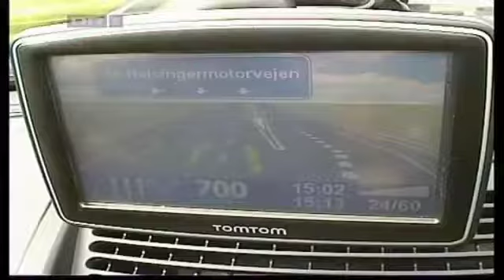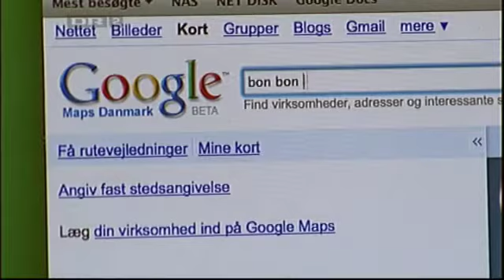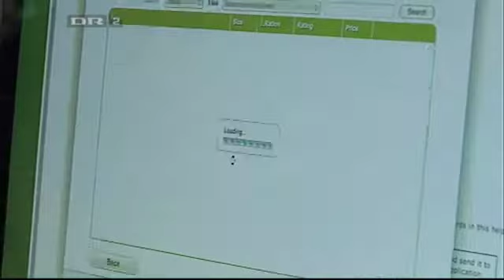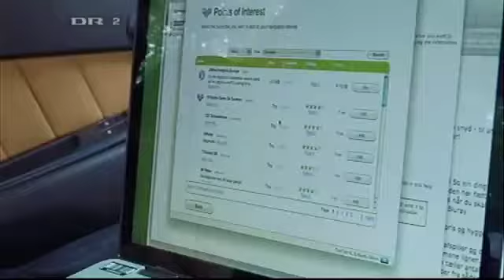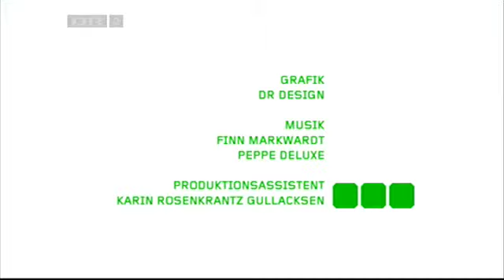So ein ding - 12. maj 2009 - GPS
Naviger uden fejlkørsel med de nyeste GPS'er og få en guide til at finde rundt i GPS-begrebsjunglens mange udtryk og forkortelser.

I So ein Ding vil Nikolaj Sonne hjælpe seerne til at sortere i junglen af gadgets, fortælle om det nyeste udstyr og teste produkter, der er i handlen lige nu. De fedeste ting får prædikatet "So ein Ding muss ich auch haben", men Nikolaj er hård, ubarmhjertig og viser ingen nåde over for fejlslagne produkter.